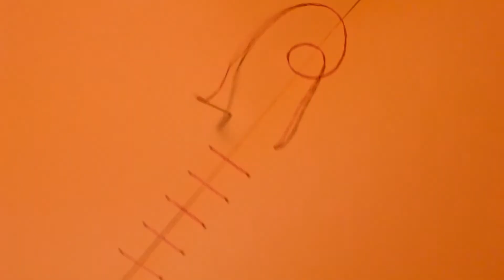Tamara Jacquin // Remember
"Remember" reflects on the mechanisms of memory. It shows how we hold on to some memories while trying to free ourselves from others. But the mind does not always play fair and sometimes what we most want to let go of is what haunts us all our lives.

pktv
art videos to make you think

copyright Tamara Jacquin

pktv
curated by maeshelle west-davies
for
PILOTENKUECHE International Art Program